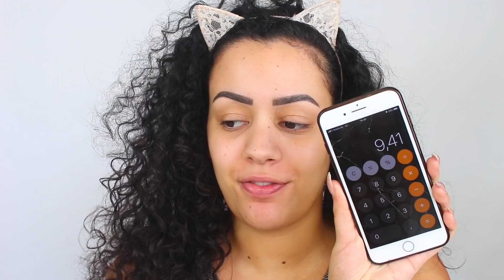10 EURO ACTION MAKEUP CHALLENGE !!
Vandaag een makeup challenge waarin ik maar 10EURO mag besteden aan makeup bij de Action van het makeup merkMax & More! Enjoy :)

Volg mij ook op mijn social media accounts:
Instagram: Sarah Marikh & Sarah Marikh Cosmetics